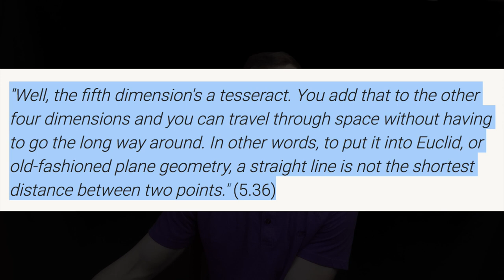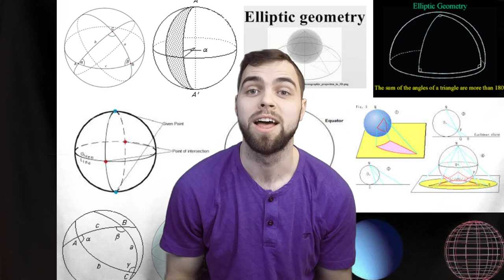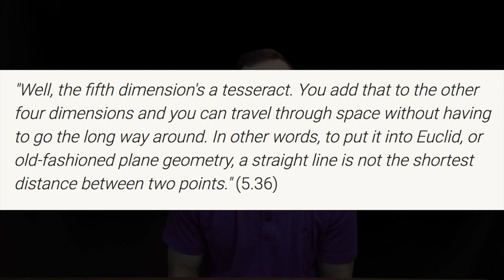A Wrinkle in Time Science Explained - Tesseracts and the 5th Dimension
How does a tesseract get earth so close to Camazotz, IT and the black thing? Are Mrs. Whatsit, Mrs. Who and Mrs. Which 5th dimensional beings? How is a hypercube different than a tesseract? How does a A Wrinkle in Time relate to Euclid and non-Euclidean geometry (hyperbolic and elliptical) where the shortest distance between two points is no longer a straight line. How is travel via a tesseract different than travel via a wormhole / Einstein–Rosen bridge?

Trying to focus on the positive I chose to do a explanation video explaining some of the science around A Wrinkle in Time instead of a movie review or talking about the feminism / SJW / politics debate around the 2018 movie.